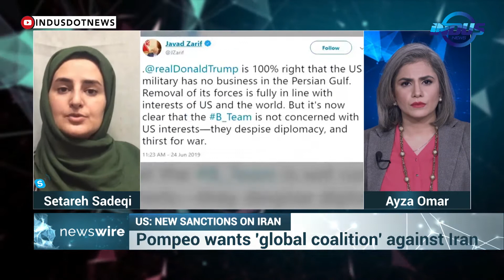How ordinary people in Iran are feeling the impact of new U.S. sanctions? | News Wire | Indus News